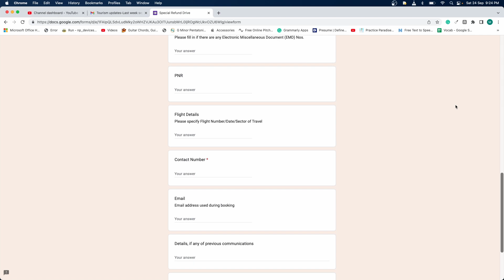International tourism news today | International travel | September 25, 2022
InternationalTravel TravelGuides TravelExperiences travelmantoday International tourism news today | International travel | September 25, 2022

1. Follow my new Youtube shorts channel for 60-second travel updates
4. Follow my Thailand Travel vlogs

Thanks,
Aseem